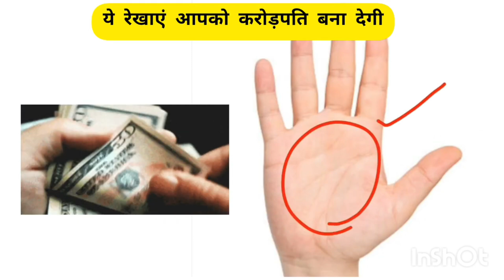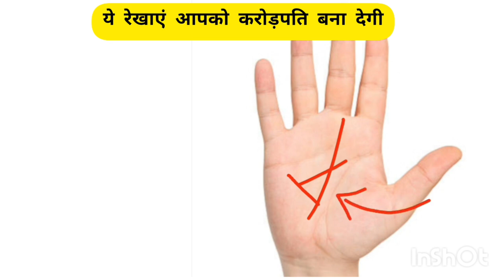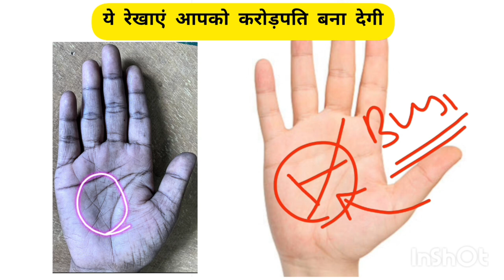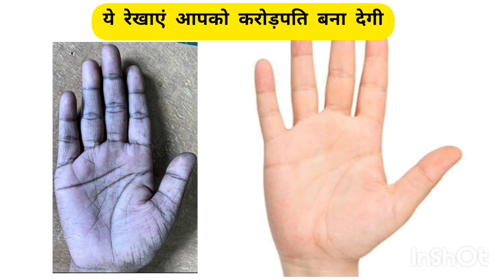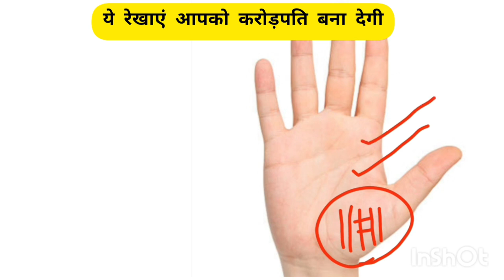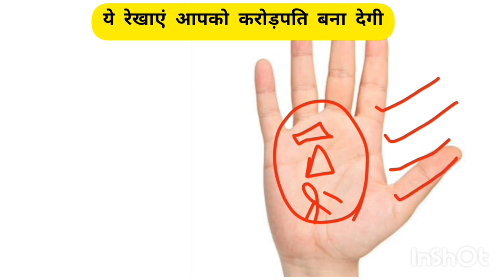ये रेखाएं करोड़पति बनाती है 🤑money line palm reading | धन रेखा | crorepati hast rekha। palm reading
about video-
ये रेखाएं करोड़पति बनाती है 🤑money line palm reading | धन रेखा | crorepati hast rekha। palm reading। इस वीडियो में करोड़पति बनने की रेखा और अमीर लोगो के हाथ में कैसी रेखाएं पाई जाती है बताया गया है। Palmistry lines that shows About good amount of money and richness ।  palmistry reading hast rekha money line। money line in hand money line in palmistry money line in palm hast rekha gyan।hand reading hast rekha in hindi money line palm reading for female money line on palm। रोड़पति से करोड़पति बना देगी ये रेखा 💸 | hast rekha gyan | palm reading money line money lines in palmistry heart line palmistry money lines luck line v in your hand palm palmistry